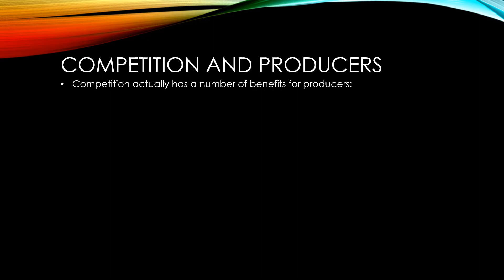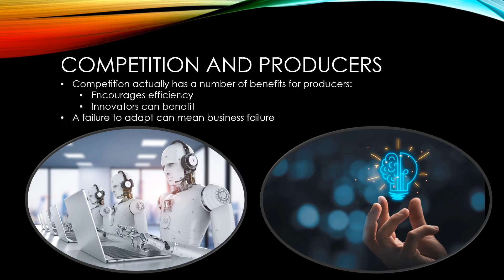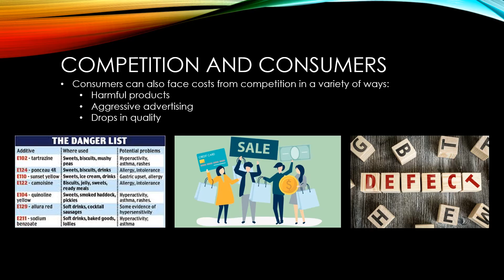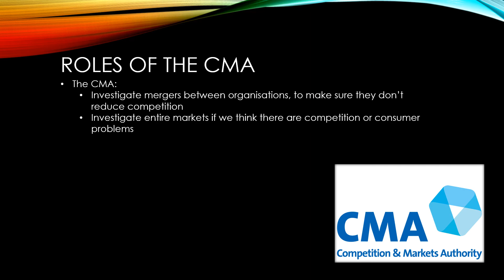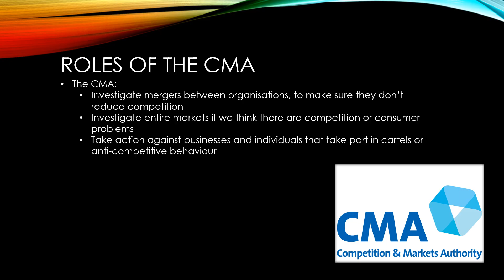GCSE Economics: Effects of competition on producers and consumers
Small Group Tutoring with Mr Goff
Starting Monday 16 September, Mr Goff will be running small group online tutoring sessions for £20 per session. Sessions will include an online meet and online resources for checking understanding.

A GCSE Economics video in a series based on Unit 1 of the OCR specification presented by Mr Goff from MrGoff.com. This video focuses on the effects of competition on producers and consumers.